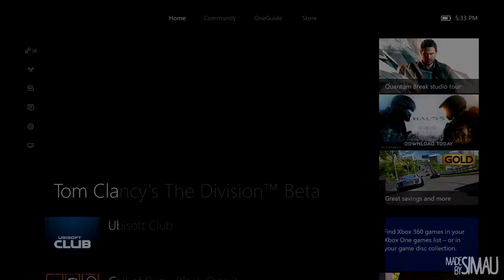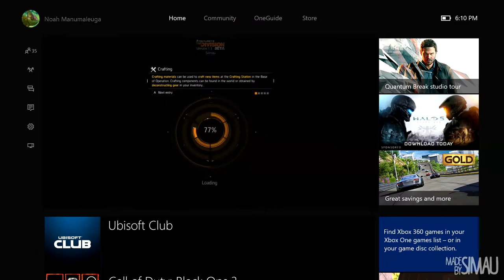CHRIS GRIFFIN PLAYS THE DIVISION BETA (FUNNY VOICE TROLLING MOMENTS)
ooo 1080p60 :o I hope you guys enjoy this video! I might be uploading a cut commentary tomorrow :)

*Do you happen to like the outro song? You can check out the Artist  here:*

Go get some merchandise that has to do with me! I made probably all of the stuff unless the description says otherwise!

Also, check out the whole YTGamer community!